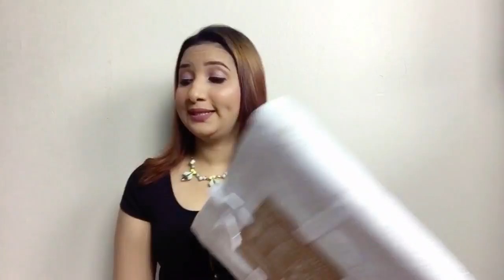HAUL PRIMERAS COMPRAS NAVIDEÑAS 🎄🙊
HOLA HERMOSURAS ESPERO QUE ESTEN MUY BIEN 😚QUICE COMPARTIR CON USTEDES ESTA PEQUEÑA CONPRA QUE HICE PARA DECORAR MI SALA ESTA NAVIDAD 😚😚 NO OLVIDEN REGALARME SU LIKE Y SUS COMENTARIOS LAS SUPER MEGA AMO😚😚😚😚😚Sigueme en istagram